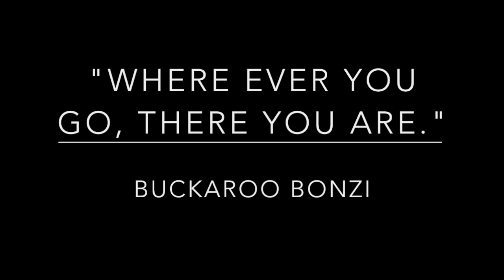SKOOLIE COUPLE'S NIGHTLY ROUTINE LIVING IN A SHORT BUS CONVERSION | West Coast Wandering, Ep. 17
Not here for our entire bus life vlog? Quick links below to help you skip to what interests you most:

1:35 BLM land in the middle of the woods in Oregon
2:50 Preparing wood for the cubic mini cub to get roastin'
4:24 Chad gets a fire started in 5mins!!!
4:48 The bus is an absolute mess
5:35 Chef Chad's Kitchen ;)
6:44 Garlic, garlic, and more garlic!
7:51 Friends is our comfort blanket
8:54 Finished product, the infamous potatoes + veg
10:12 Tea time / Tavi time
13:19 Insulating barrier for our skoolies windows!
13:44 Send off & thank you for watching another bus life vlog

►► Make sure to check out Chad & Zaynah's site:
for behind the scenes videos, the blog +
         more!

If you would like to help support us for free, use the links below to go to Amazon before you shop + they will kick us back $$ in commission change for anything you buy! Pretty cool, right?! :)

Our favorite BBC Earth Documentaries:
** South (Wild) Pacific
** Life & Planet Earth Collection
** Natural History Collection

Add us on Snapchat for behind the scenes: zaynah_boksmati

More about this video: In this video, we share our nightly routine while living in our school bus conversion off the grid. To be honest, our nightly routine is pretty much the same now as it was when we lived in a 1000 sq.ft. apartment. We always cook dinner together, watch our favorite show, and drink some tea before bed. Haha talk about a routine that is literally the same day in a day out -- but we absolutely love it! Since moving into our bus conversion nearly a year ago we have quickly modified to our kitchen and tiny living environment. Usually if one of us is making dinner, the other one is in the bed or desk area so we don't get too cramped. We have naturally fallen into this cycle to make it feel roomy no more what we're doing. Lately Chad has been cooking the large majority of our plant-based dinners on the bus which has been so awesome. I had no idea how good of a cook he was haha. We're eager to back on the normal grind with posting videos. Sending our love to each of you.